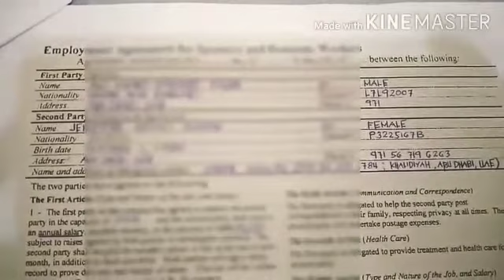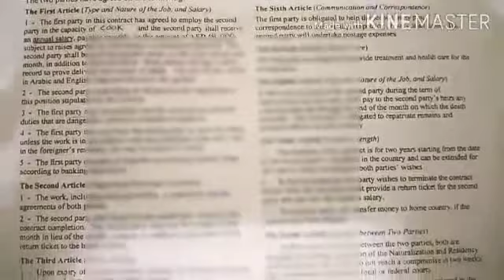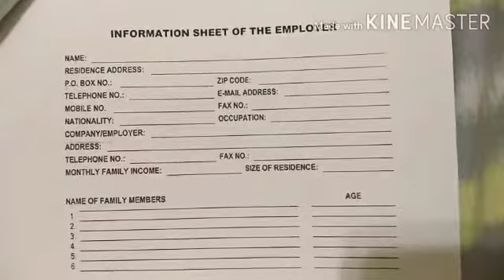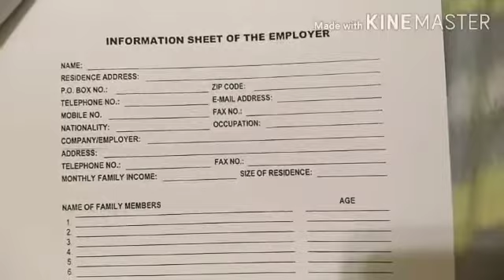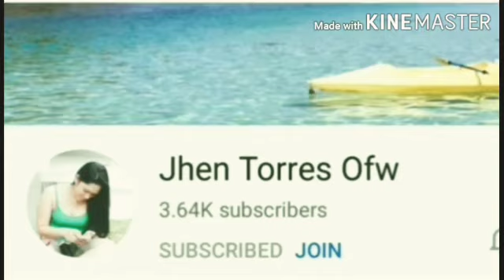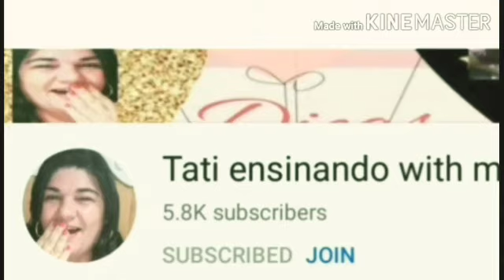UPDATE: Mga Bagay Na Dapat Gawin Ng Mga OFWs Bago Umuwi Sa Pinas.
Ang video na ito ay para sa lahat na mga ofw's.